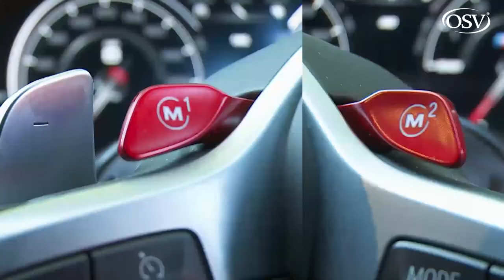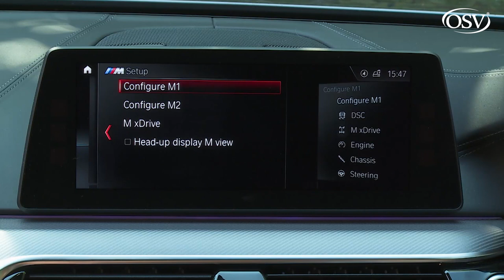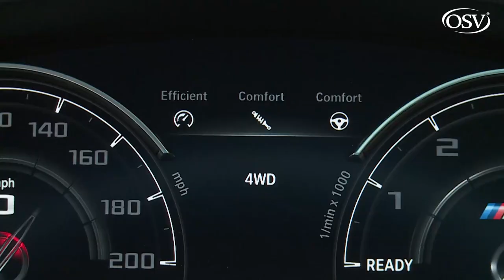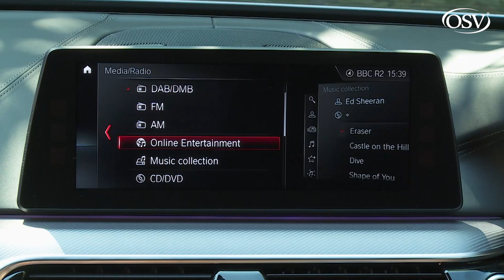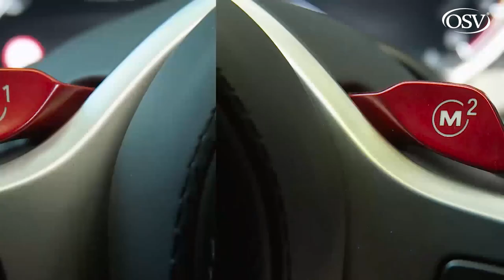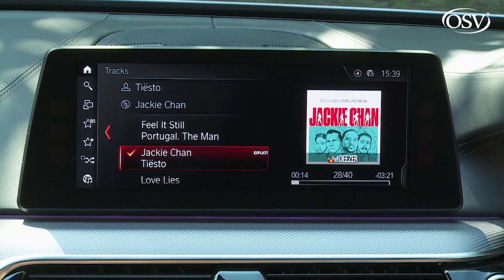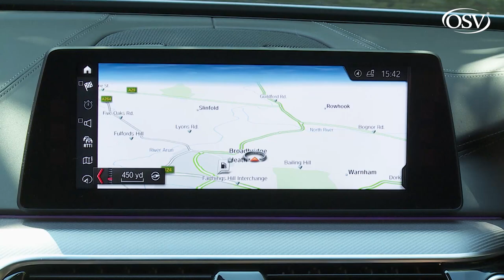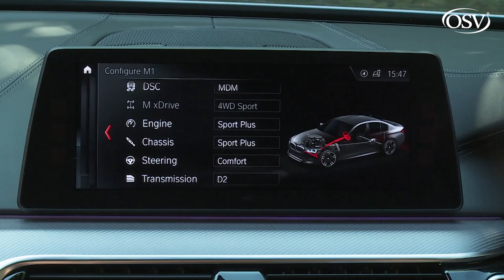BMW M5 - Is it still the Benchmark Performance Saloon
BMW's M5 is the yardstick against which all serious performance saloons are judged, a car that in sixth 'F90' generation form gets all-wheel drive for the first time. The company insists that the bespoke 'M xDrive' set-up is compatible with its brand values: it's certainly needed to control the prodigious output of this model's refettled 600hp 4.4-litre V8. A trick rear diff gets the power to the tarmac, there's an uprated auto gearbox and a myriad of drive mode settings to make this the most configurable performance car on the planet. Munich, it seems, has thought of almost everything.

Background
BMW invented the executive super saloon with their M5 and though Audi's RS6 and AMG versions of Mercedes' E-Class have offered stiff competition in recent years, for many, this remains the definitive motorsport-bred business blaster. Time to rate this 'F90'-series sixth generation version.

From the outset in 1984, this model line was all about straight six power, normal aspiration and rear wheel drive but over the years, all these original staples have evolved as BMW seeks to reinterpret what the ultimate super saloon should be. A V8 engine arrived for the 'E39' third generation version in 1998. And turbocharging was adopted for this current car's fifth generation 'F10'-series predecessor in 2011. Now at last, we've got 4WD too, though BMW reassures us that you can turn it off if you want and slide the back around. Which is nice...

The main reason all-wheel drive traction is needed lies with the news that engine output from the twin turbo V8 unit that's carried over here has now reached 600hp - 39hp more than before. We're here to put it all to the test - and enjoy a fresh chapter in the history of one of our favourite high performance standard-setters.

Want to get first dibs on a brand new car? Join our Facebook group today to get a sneak peek of our latest car leasing special offers before we make them public!